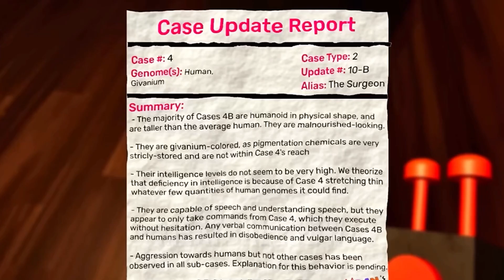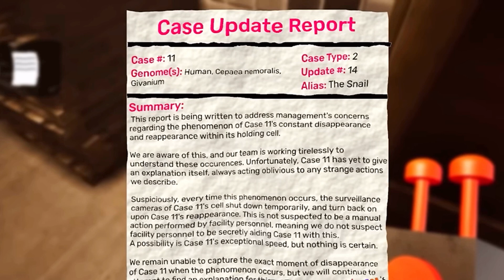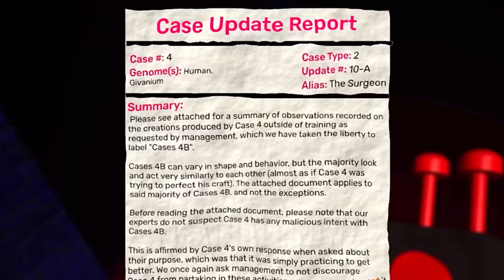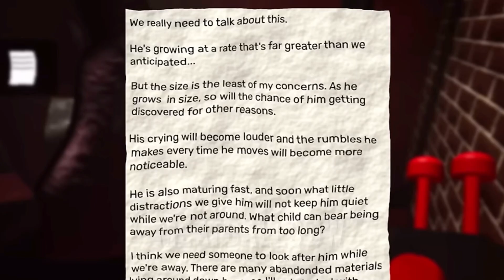Garten of Banban 8 - All New Bosses | Garten of Banban Trailer | Garten of Banban 8 Gameplay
Garten of Banban 8 - All New Bosses | Garten of Banban Trailer | Garten of Banban7 Gameplay